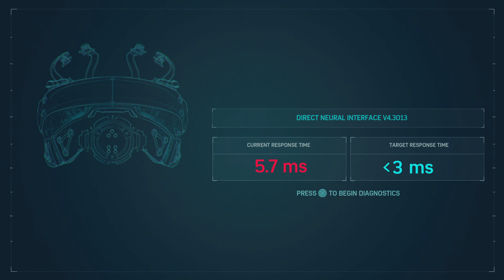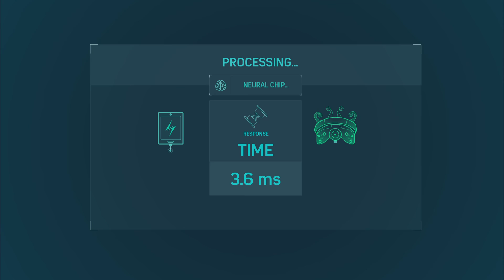Marvel's Spider-Man Remastered pt.8